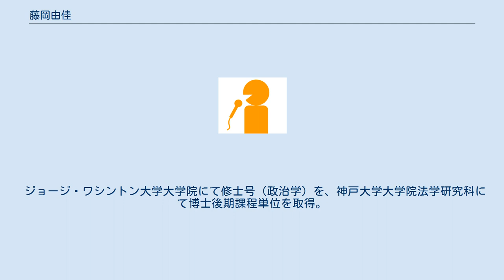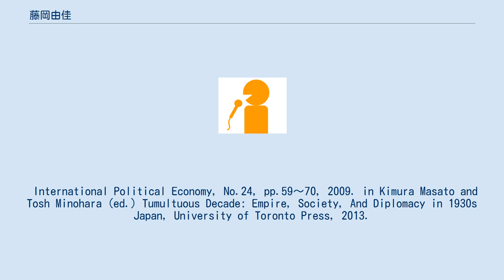藤岡由佳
藤岡 ゆか（ふじおか ゆか、1969年5月24日 - ）は、日本の経営者、政治学者、歴史学者。
 神戸女学院中高部を経て神戸女学院大学を卒業後、関西テレビ 放送(KTV) に入社。
同局のアナウンサーを務めた後、フルブライト奨学生としてハーバード大学院へ入学。
 ハーバード大学ケネディ行政大学院を卒業、修士号（公共政策学）を取得後、フリーランスに転身。
朝日ニュースターなどでキャスターや同時通訳者を務めた。
 ジョージ・ワシントン大学大学院にて修士号（政治学）を、神戸大学大学院法学研究科にて博士後期課程単位を取得。
専門は国際政治、日本政治外交史、日系移民史、英語教育。
関西学院大学国際学部と神戸女学院大学文学部英文学科にて講師を務める。
 International Political Economy, No.24, pp.59〜70, 2009. in Kimura Masato and Tosh Minohara (ed.) Tumultuous Decade: Empire, Society, And Diplomacy in 1930s Japan, University of Toronto Press, 2013.